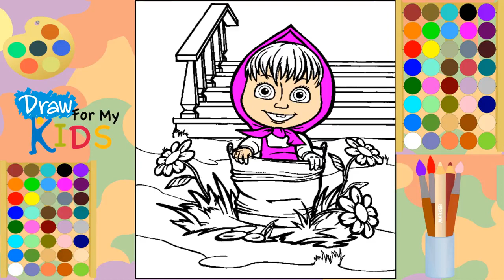How to color Masha Coloring Book Pages Kids Fun Art Activities For Children Learning videos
My coloring videos for Kids, Toddlers and Children teach how to paint - draw and color. This children's painting video was created to inspire children's creativity and imagination.
Have fun learning How To Draw and DIY anything and everything CUTE with step by step, easy to follow videos.

Hi there! My name is Bob and I love to draw and craft, CUTE things of course! =) Follow along with me to learn how to draw and make things CUTE and EASY! Watch for fun pop ups too. Hopefully you will learn to draw and create new things while having fun too on my channel.